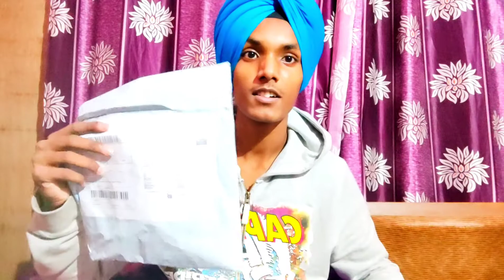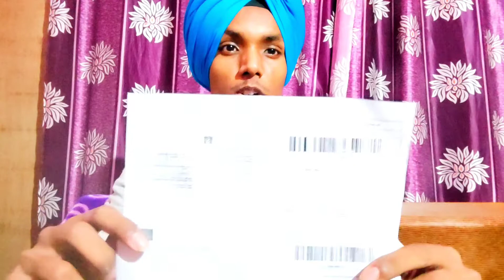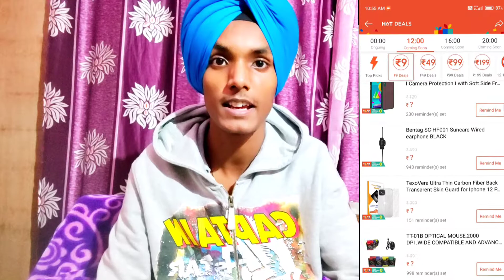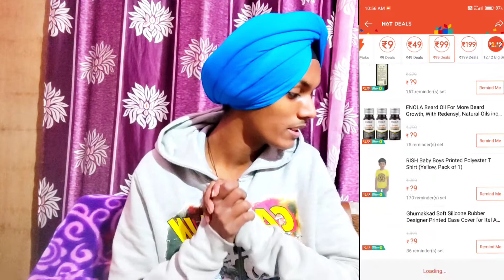Shopee App Bumper Offers Loot Products Review || Free Shopping 2022 (✅Real Or ❌Fake) ₹9 ₹49 ₹99 ₹199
( I hope tusi saare vadiya  hounge , kaint hounge , theek thaak hounge ) ...
Mai apna 100% dawanga taaki tuhaade chehreya te khushi lea saka ...
Entertain karaga jaada tho jaada ..

Eh channel te har tarha di videos aaun geya ( Challenge / Vlogs / Prank / Dance ) hor vii kahi tarha di ..
bane rehna es channel te entertain videos wekhan layi...
Keep Supporting Me.. (Family)